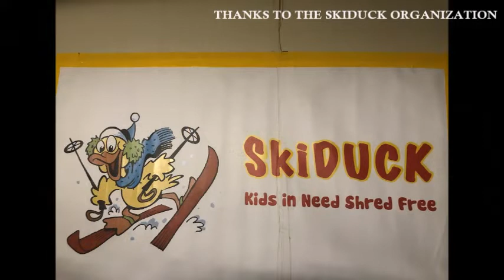Sequoia High School Ski Trips 2019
The Sequoia Ski and Board Club, run by Sequoia P.E. teacher Mr. Dubs, organizes two annual ski and snowboard trips to Squaw Valley. In the 2019 season, more than 80 students with all levels of experience received discounted lift tickets, rentals, and lessons thanks to the generosity of Squaw Valley Resort and the SkiDUCK organization. This video shows Sequoia students' experiences on the mountain.

We'll see you back on the mountain in 2020! And, in the words of the famous legend, remember that "everything's gonna be alright!"